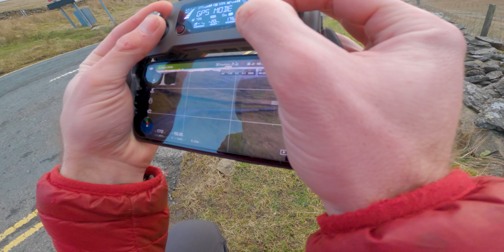Hill reps in the Lake District - I crashed!